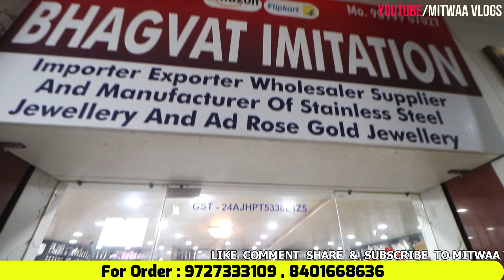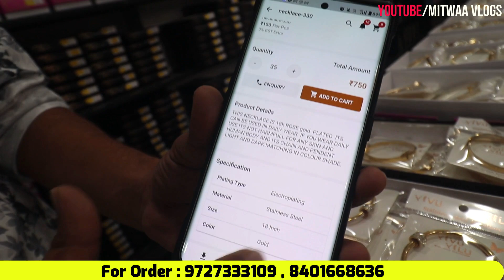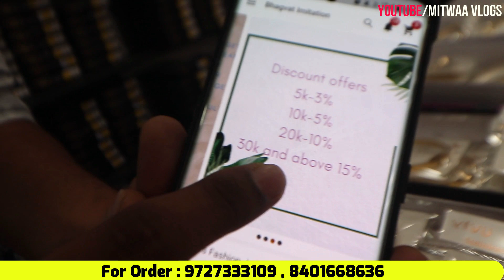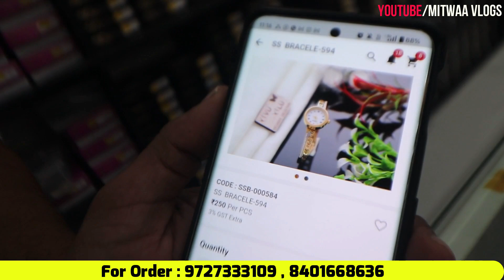Anti-Tarnish Jewellery सीधे Importer से | Anti Tarnish Jewellery Wholesale Surat | Antique Jewellery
For Any Query plz msg me on Instagram
Bhagwat Imitation

3rd floor divyang complex
Baroda pristage to labheshwar road
Varachha surat
Bhagvat imitation jewellery